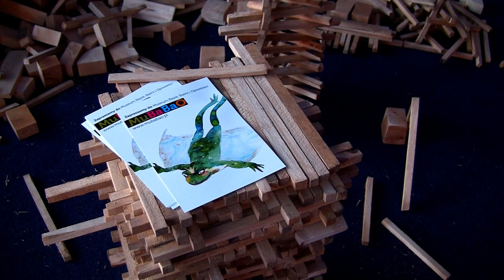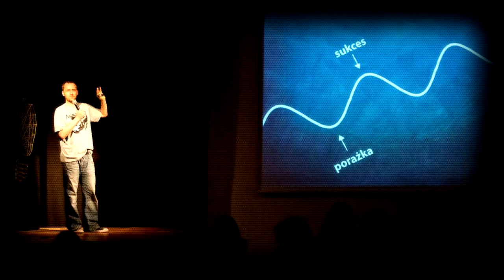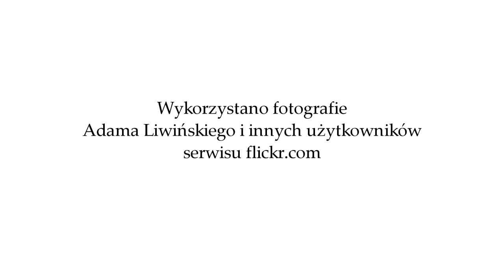Rebelya.TV na TEDx Warszawa 2012